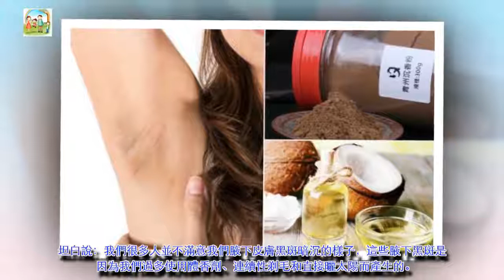六種自然療法去除腋下黑斑暗沉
當你使用柑橘類清理腋下肌膚時，要小心，不能曬太多太陽。過度曝曬會產生反效果喔！